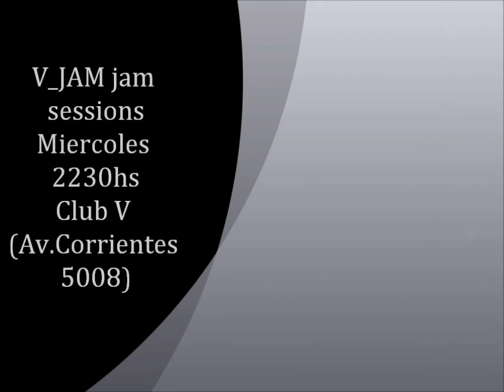Consider me gone-Sting (SoL Crespo-V JAM sessions)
V Jam Sessions-2012
Vc: SoL Crespo
Batería: Augusto Argañaraz
Bajo: Agustín Faillace
Guitarra: Rama Neves